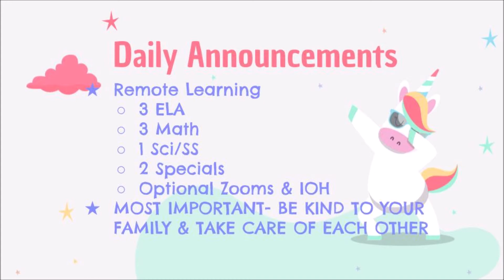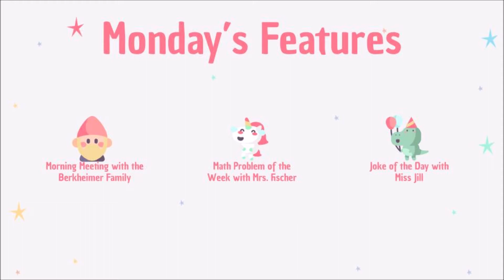April 20, 2020- Featuring the Berkheimer Family, Mrs. Fischer, Miss Jill, & a message from Manroe